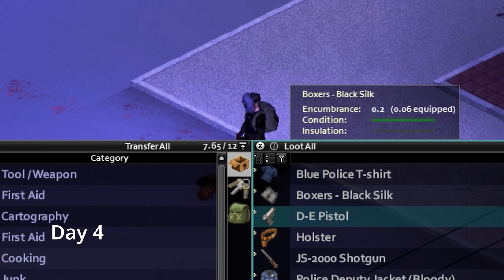One Week In Project Zomboid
It might look unassuming but Project Zomboid is a fantastic title and in my opinion it's the best Zombie game ever made. But rather than try and explain to you all what makes it so great I'd rather just show you, so sit back and enjoy as Dusty presents "One Week In Hell | A Project Zomboid Story"!